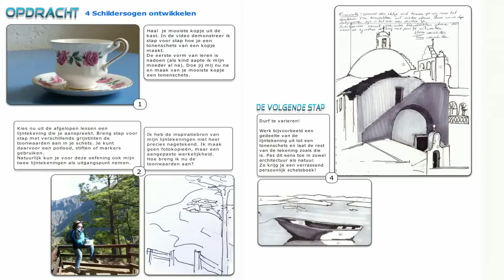AquarelAcademie.nl, op weg naar een mooi(er) aquarel!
De weg naar een mooi(er) aquarel! Een cursusplek voor beginners en gevorderden